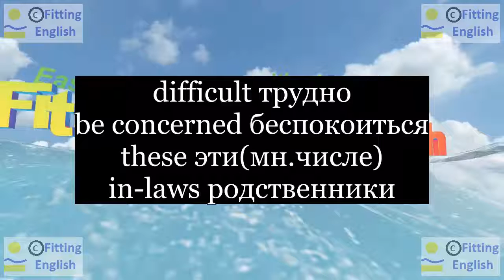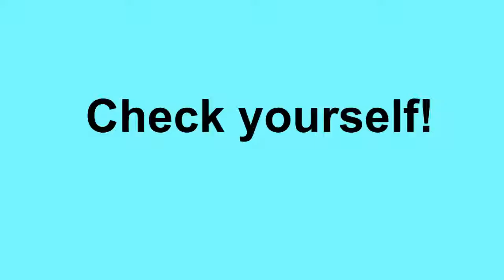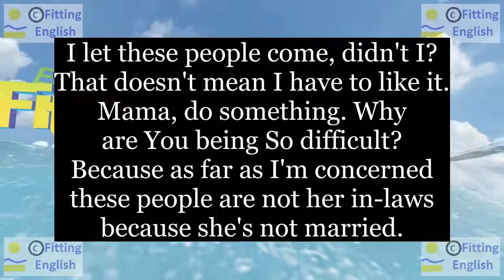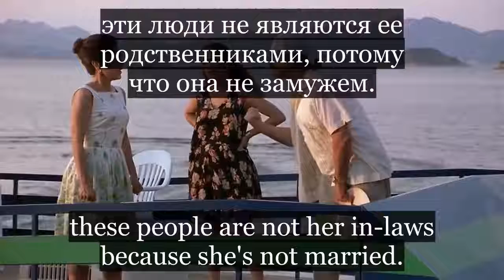Lesson166 Study English through film FOOLS RUSH IN on 6chnl RU Fitting English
I let these people come, didn't I? That doesn't mean I have to like it.
Я позволил этим людям придти, не правда ли? Но это не значит, что мне это должно нравится.
Mama, do something. Why are You being So difficult?
Мама, сделай что-нибудь. Почему ты бываешь таким трудным?
Because as far as I'm concerned...
Потому что, я поскольку беспокоюсь ...
these people are not her in-laws because she's not married.
эти люди не являются ее родственниками, потому что она не замужем.
НОВЫЕ СЛОВА С ИХ ПЕРЕВОДОМ:
difficult трудно
be concerned беспокоиться
these эти(мн.числе)
in-laws родственники